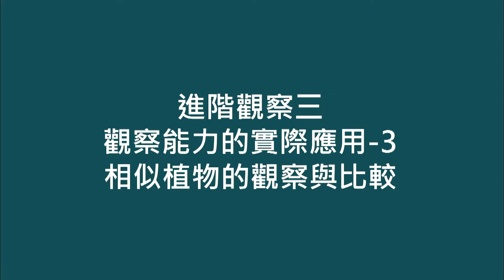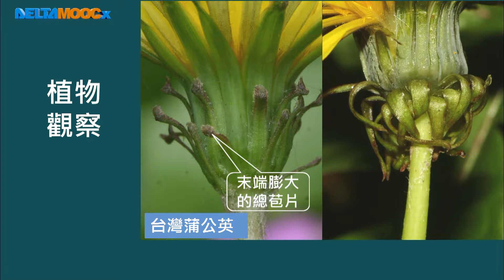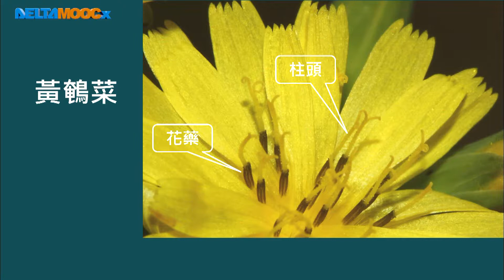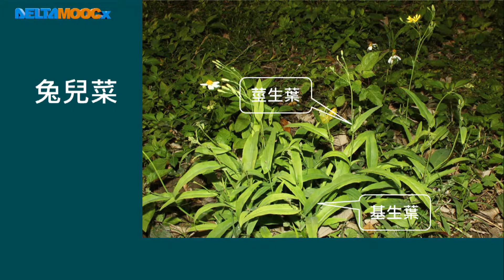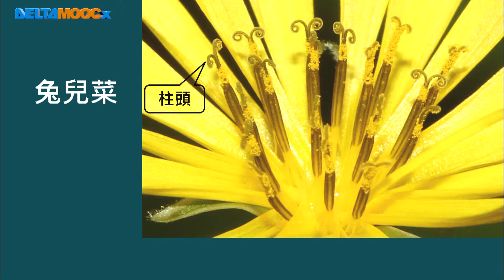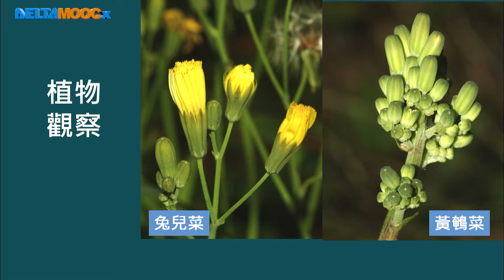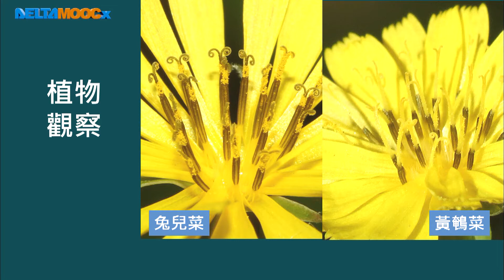高中必修生物、選修生物IV_觀察力的培養與訓練_進階生物觀察_三、觀察能力的實際應用-3 相似植物的觀察與比較_許慶文